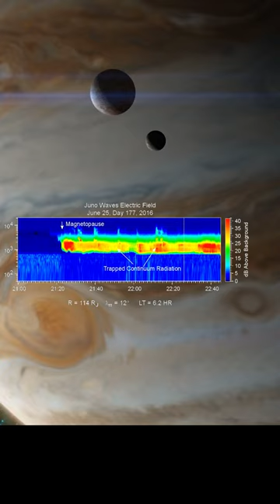SOUNDS OF JUPITER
NASA's JUNO mission has been exploring the planet Jupiter for several years, exploring its radiation, among other things. It also studies its main moons, Io, Europa, Ganymede and Callisto, from which it has recorded these incredible sounds. In this video we listen to 2 fragments of these videos recorded by Juno, when it passes through the magnetic field of the giant Jupiter.

Credits:
ESA/Webb, NASA, CSA, STScI, Dark Energy Survey/DOE/FNAL/DECam/CTIO/NOIRLab/NSF/AURA, E. Slawik, N. Risinger, N. Bartmann, M. Zamani